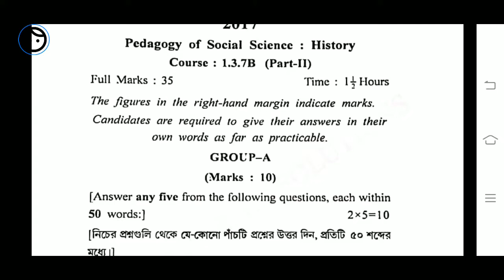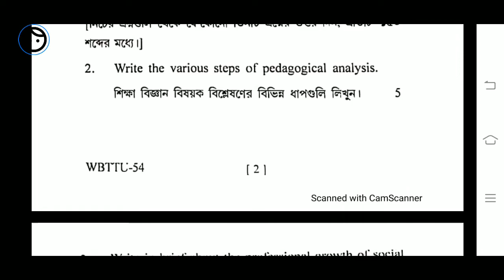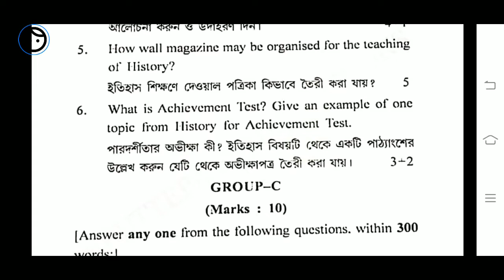B.Ed. 3rd Semester / History Question-2017 Course:1.3.7B / Pedagogy of Social Science / WBUTTEPA